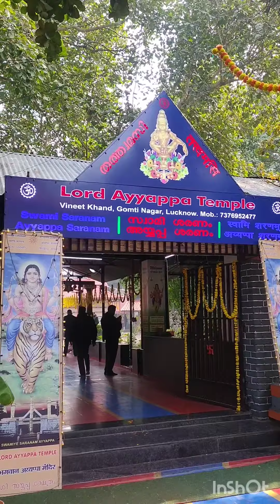Lord Ayyappa Temple Lucknow